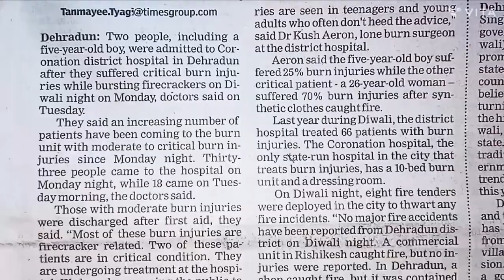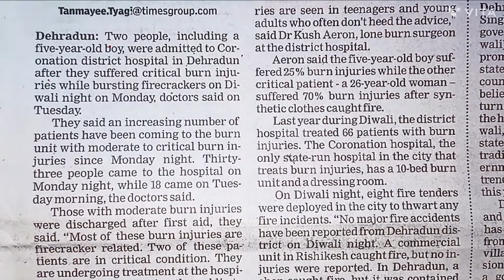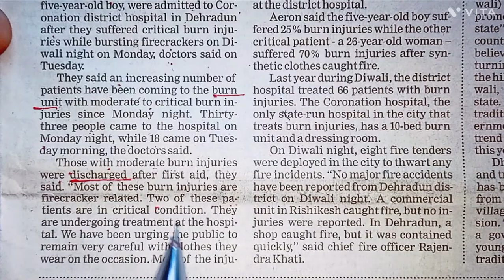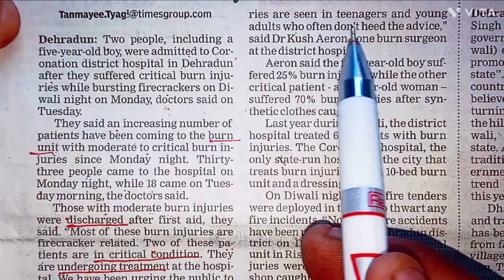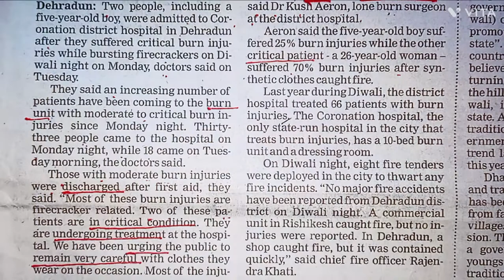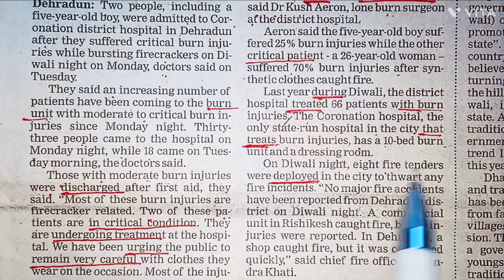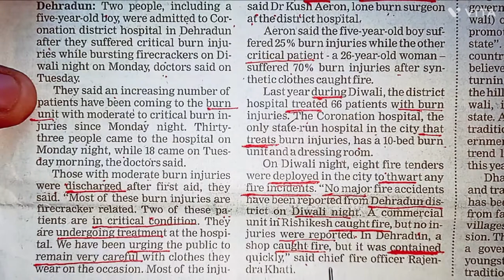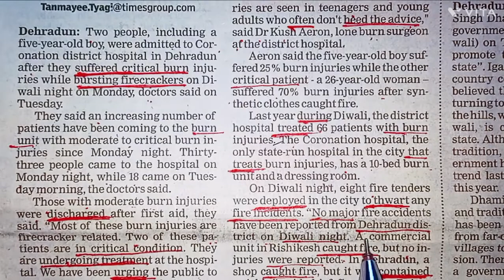improve your english vocabulary by reading English newspaper | learn English grammar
2- ALL TYPE OF INTRODUCTION

3- WORD DIFFERENCES IN ENGLISH

➡️ Boya Mike

beginner english
english course
english lesson
english lessons
english vocabulary
esl
learning english grammar
tesl

English fluently
chandan khare
english with chandan
editorial